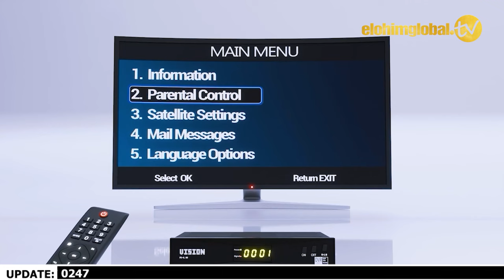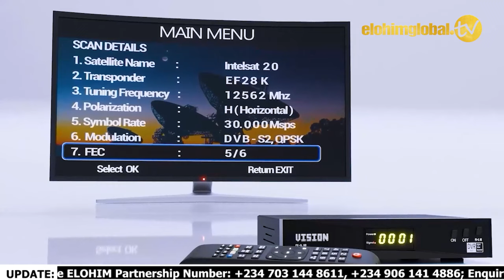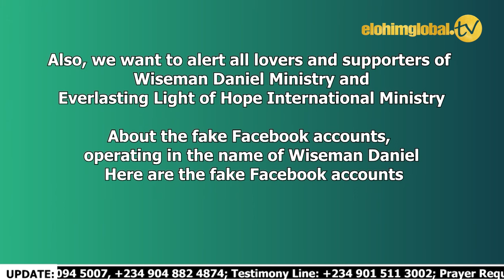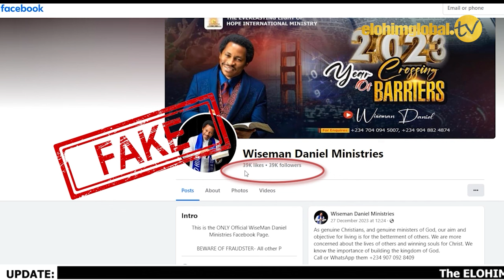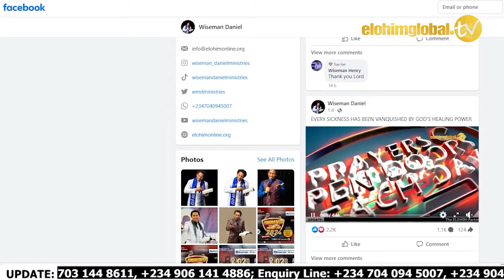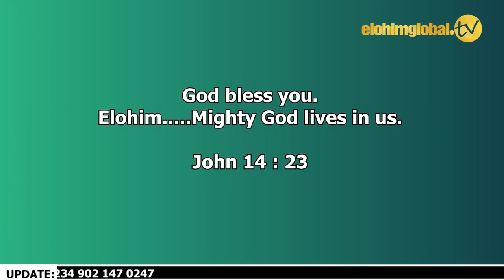WISEMAN DANIEL'S BIRTHDAY WISHES FROM NETHERLANDS AND THE UNITED KINGDOM.